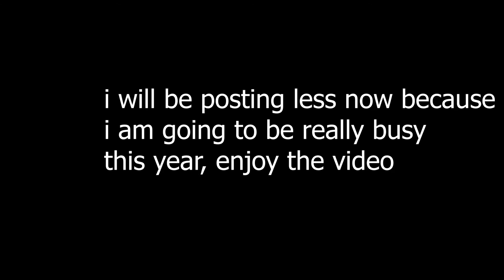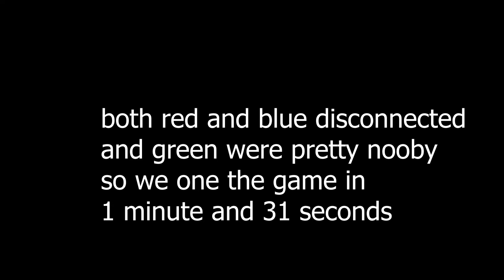fastest bedwars game (100% clickbait)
i am going to be busy this year= not many vodoes